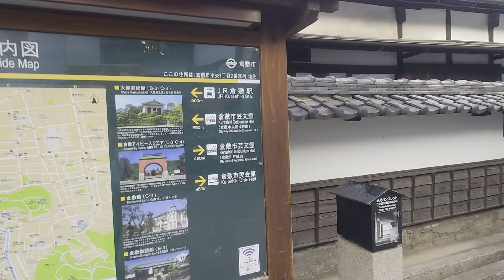Japan Antique town Kurashiki Okayama